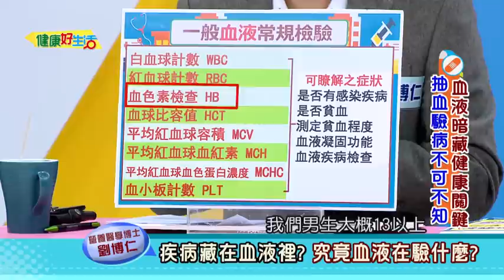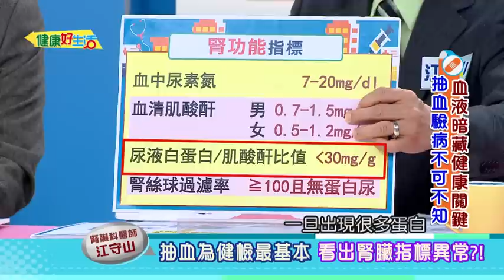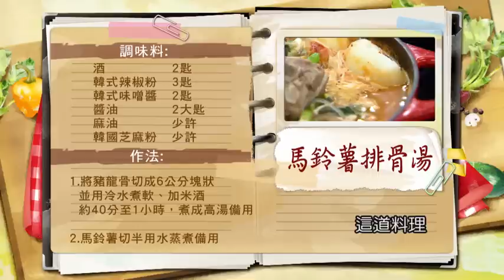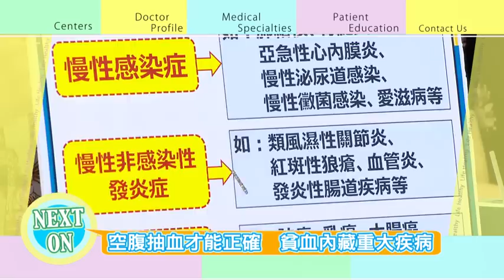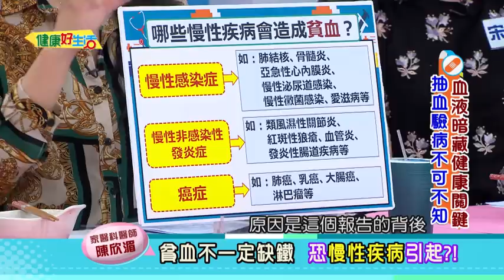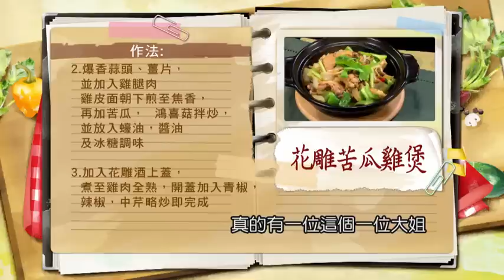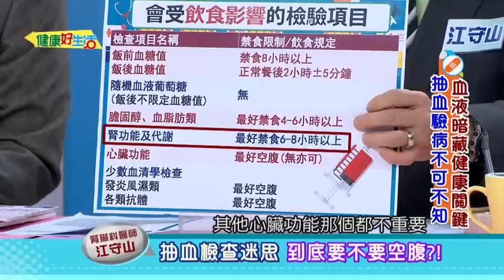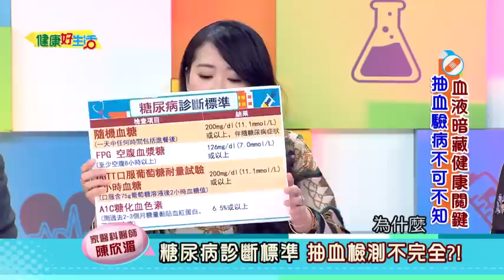【健康好生活 超精彩回顧】 血液暗藏健康關鍵 抽血驗病不可不知 /// 馬鈴薯排骨湯 花雕苦瓜雞煲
血液是「生命的源泉」，血液中含有許多種數值，
這些數值攸關著我們的生理或是心理健康，
而且很多感染疾病是要靠血液的檢查來證明，
所以不要拒絕血液檢查，你知道疾病為何藏在血液中？
抽血能驗出什麼疾病？抽血檢查要注意哪些事情？
如何透過飲食讓自己的血管保持健康？
節目中邀請到專家們一起來探討。

醫生好朋友 營養學博士
醫生好朋友 婦產科醫師
廚師好朋友 料理名廚
廚師好朋友 藝人

蛋白尿指數 CA-125#癌抗原#腫瘤指數#卵巢癌
驗血鈣 骨質疏鬆 CA19-9#胰臟癌

38頻道 年代MUCH台
每周一 ~ 周五